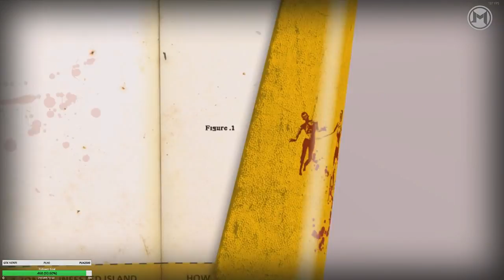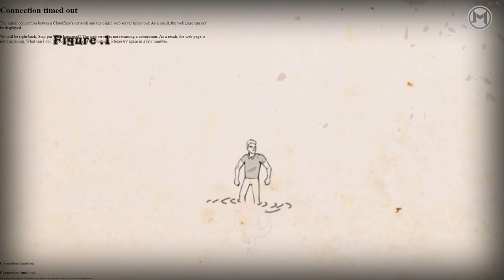Let's Play How to Survive - Epizod 6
Nietypowa gra z niesamowitym poczuciem humoru!

Zachęcam do wsparcia kanału przyciskając przycisk subskrypcji oraz ten przepiękny dzwoneczek który będzie was informował o tym że pojawił się nowy film ode mnie :)